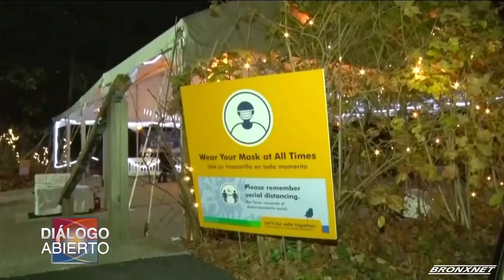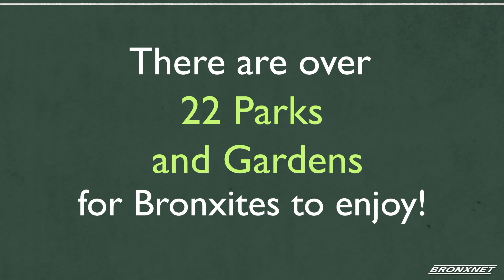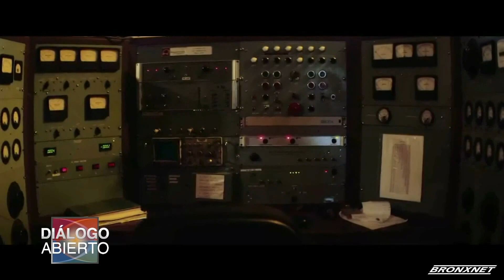Diálogo Abierto: Cómo Mantener Buena Salud en Temporada Festiva | Qué pasa en “Observatorio Arecibo”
En este programa de Diálogo Abierto nos habla la terapista Karina Aybar sobre cómo mantener tu buena salud emocional y mental durante la temporada festiva. Luego, el profesor Abel Méndez, del Laboratorio de Habitabilidad Planetaria, nos habla sobre el llamado a la comunidad internacional para apoyar la reconstrucción del “Observatorio de Arecibo” en Puerto Rico e indica qué está pasando en el lugar a un año del colapso del telescopio principal. Además, te decimos eventos comunitarios para toda la familia todos los días festivos. Anfitrión: Javier E. Gomez.

In this program, therapist Karina Aybar talks to us about how to maintain your good emotional and mental health during the Holiday season. Then, Professor Abel Méndez, from the Planetary Habitability Laboratory, tells us about the call to the international community to support the reconstruction of the “Arecibo Observatory” in Puerto Rico, and also about what's happening at this world-renowned scientific site one year after the collapse of its main telescope. In addition, we tell you about community events for the whole family for the Holidays. Hosted by Javier E. Gomez.

Host: Javier E. Gomez | Producer: Yesenia Ramos | Editor: Luis Rebolledo | Guest (s): Karina Aybar, Psicoterapeuta;  Prof. Abel Méndez, Director, Laboratorio Habitabilidad Planetaria.